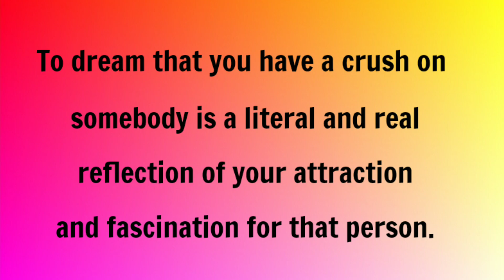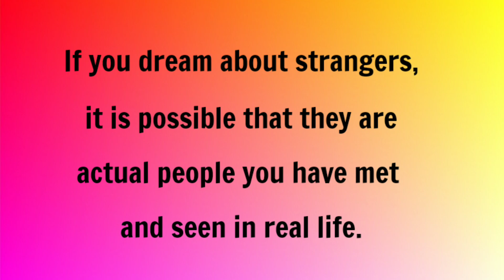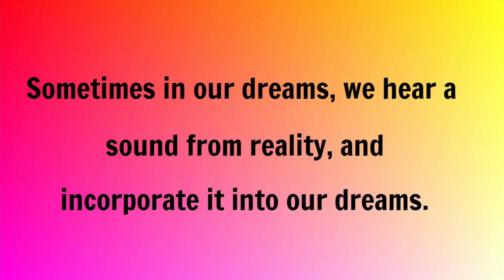If you wake up in midnight without any reason | Mind blowing Psychology facts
This video is about girl facts and boys love facts and psychology facts